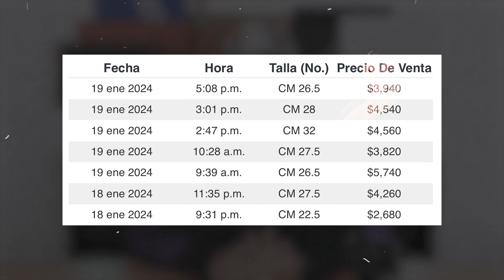TRAVIS SCOTT: 5 Sneakers más BARATOS para COMPRAR en 2024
NOTA:
Los comentarios y opiniones presentados en este video no son de voz de un experto en Sneakers, moda, deportes, historia, etc. básicamente experto en nada, es simplemente mi punto de vista y tu puedes estar en desacuerdo, te leo en los comentarios